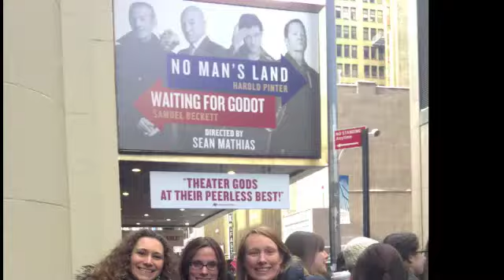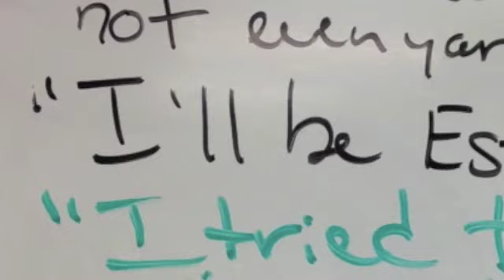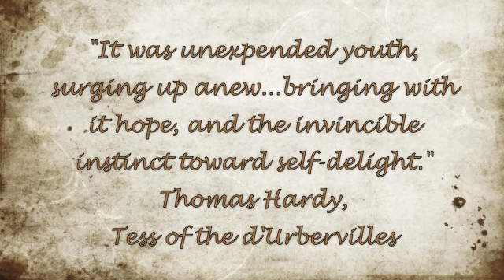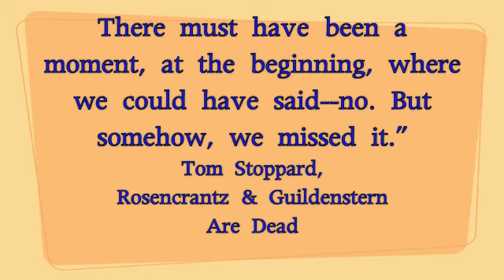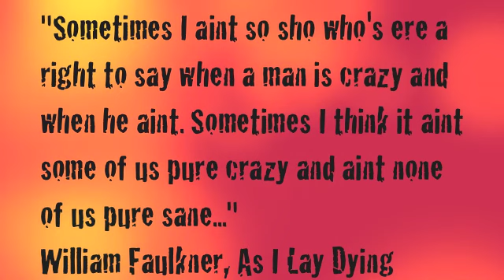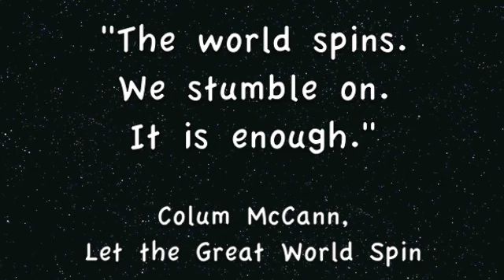Mrs. Spillane's AP Photo Story 2014